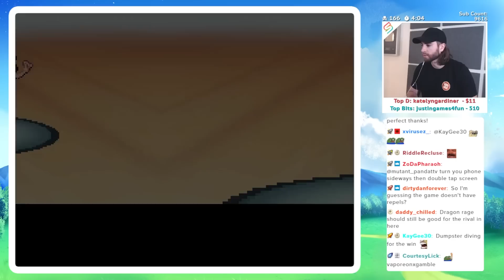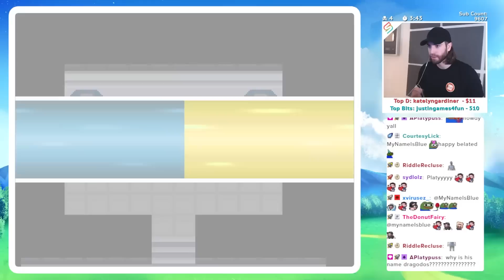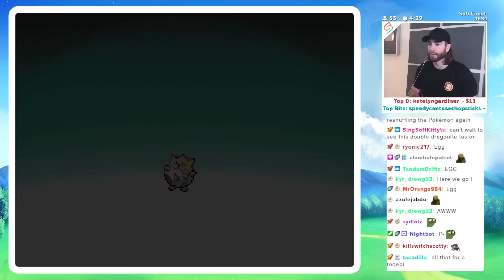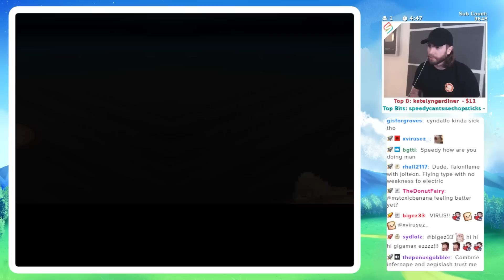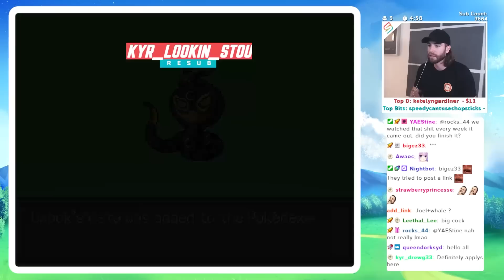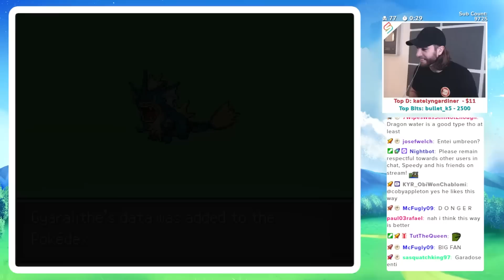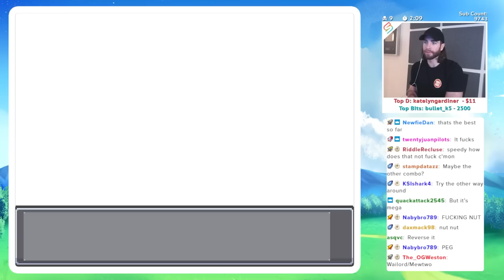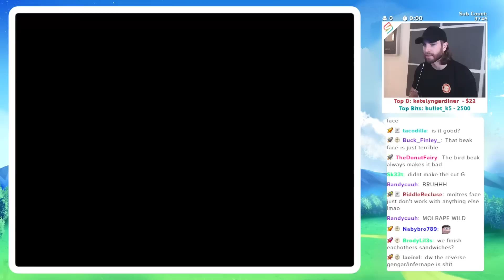Creating Insane Pokemon in Pokemon Infinite Fusion!